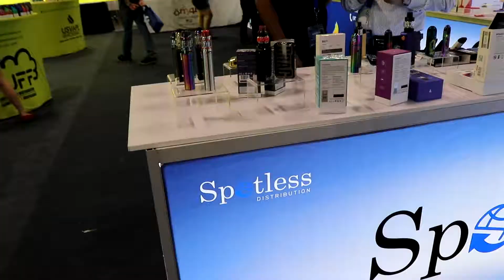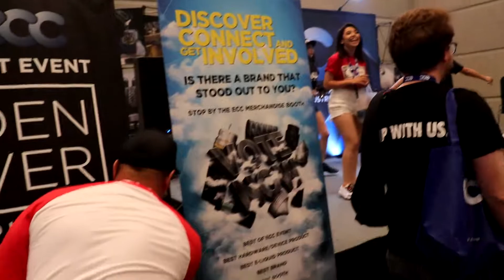ECC Vlog Part one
FatalGrips™

google +
TheGamingKingz497